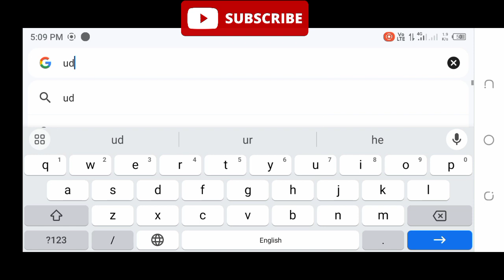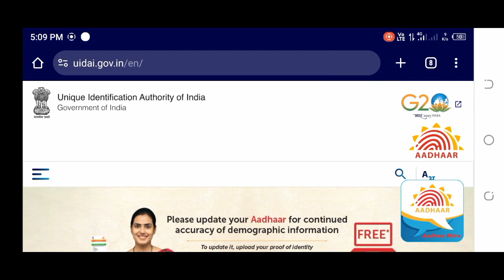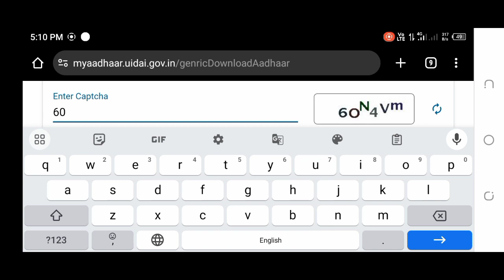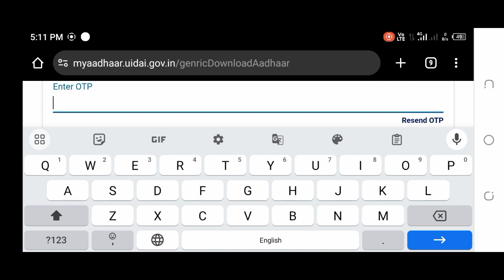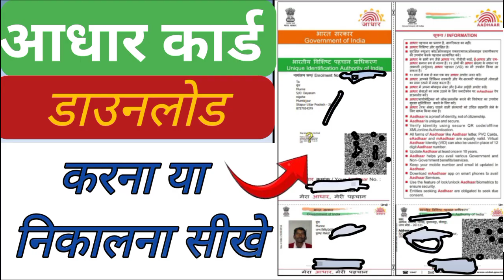Adhar card download kaise kare | Mobile se Adhar card download kaise kare....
Aadhar card download kaise kare |  Mobile se aadhar card download kaise kare, how to download aadhar card online

This video is about how to download aadhar card online we are going to told you the complete process of aadhar card download online . Now you can download your aadhar card from your mobile phone or computer/laptop. Inside we also told you how to download masked aadhar where you can hide your aadhar details from your card. Masked aadhar also valid everywhere you  want to use.

Important Link
Apply PVC Aadhar Card

sarkari dna,aadhar card kaise download kare,